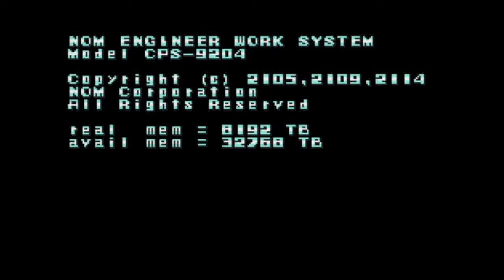Tiger Cat Plays - MEGA MAN X